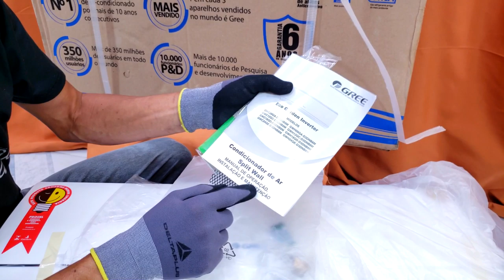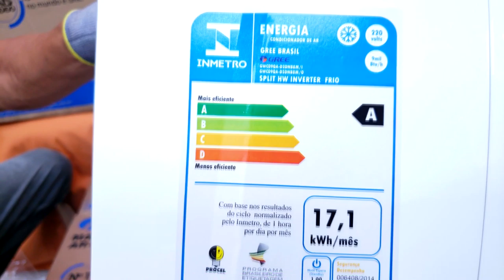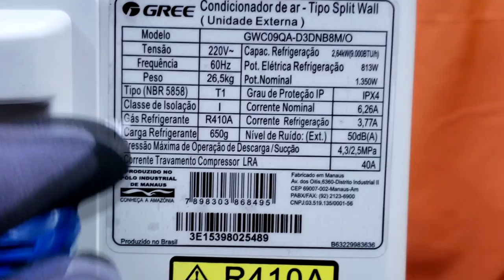Unboxing Ar Split Inverter Gree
Onde Comprar?

Eco Garden Inverter – 9.000 BTU/h
Principais Características

Resfriamento rápido, Alta eficiência, Display de Led, Baixo nível de ruído, Auto diagnóstico, Economia de energia, Desumificação
Tubulação da Serpentina em cobre/proteção anticorrosiva (Interna/Externa)
6 anos de garantia no compressor

Especificações Técnicas
Série: ECO GARDEN - Modelo: GWC09QA-D3DNB8M
Split Hi-Wall de tecnologia: INVERTER
Ciclo: Frio
Alimentação elétrica: 220 V~
Frequência: 60Hz
Capacidade de refrigeração em (kW) BTU/h: (2,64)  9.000
Classificação INMETRO/PROCEL: A
Classificação de eficiência energética EER(W/W): 3,24
Modelo de controle remoto: YB1FA
Potência elétrica de refrigeração : 813W
Corrente elétrica de refrigeração : 3,77A
Potência elétrica nominal : 1.350W
Corrente elétrica nominal : 6,26A
Vazão de ar [T/A/M/B]: 500/420/390/300 (m³/h)
Grau proteção IP (Unid. Int/Ext.): IPX0/IPX4
Classe de Isolação: I
Bitola mínima do cabo: 1,5mm²
Disjuntor (classe C) : 10A
Tipo de compressor: Inverter BLDC
Gás refrigerante: R-410A
Carga de gás refrigerante (até 7,5m): 650g
Comprimento mínimo de tubulação: 3m
Desnível máximo da tubulação : 10m
Comprimento máximo da tubulação : 15m
Conexão da tubulação gás (mm): (9,52) 3/8″
Conexão da tubulação líquido (mm) : (6,35) 1/4″
Nível de ruído unidade evaporadora dB(A): 37
Dimensões da unidade evaporadora (C x L x A) mm [Sem Embalagem]: 713x195x270
Peso líquido da unidade evaporadora: 8,5kg
Nível de ruído da unidade condensadora dB(A): 50
Dimensões da unidade condensadora (C x L x A) mm [Sem Embalagem]: 776x320x540
Peso líquido unidade condensadora: 26,5kg
Gabinete da unidade condensadora: Chapa de aço galvanizado com proteção anticorrosiva
Origem: Nacional
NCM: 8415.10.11